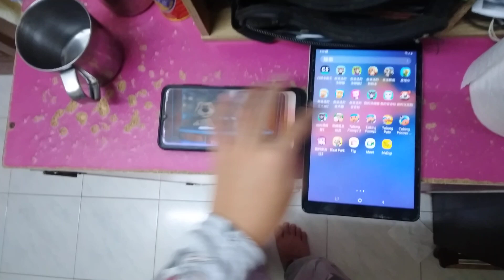Talking News & Talking Pato Echo 7709